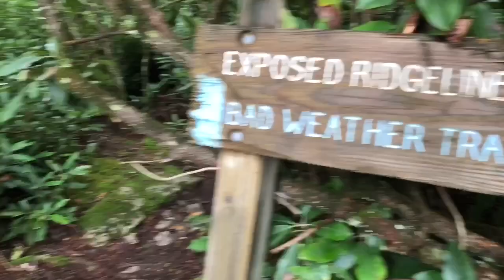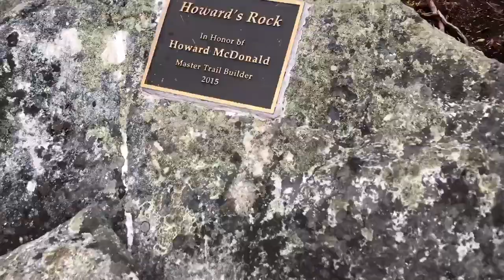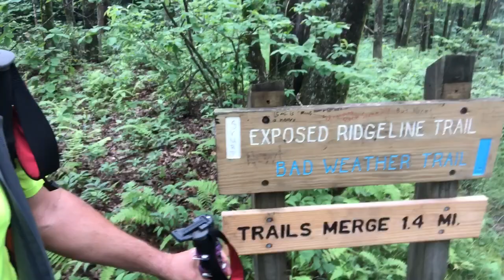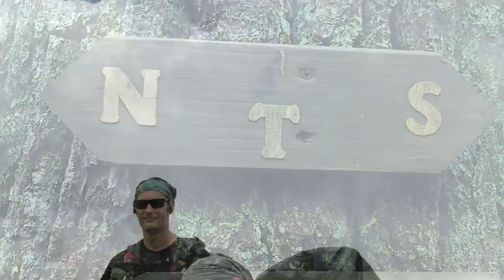Appalachin Trail Hot Springs to Devils Fork Gap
1st day we was in Hot Springs and it was beautiful. Hot Springs has a Spa retreat and canoe or kayaking or Backpacking etc. great town for vacation. 2nd day was great hiking weather but the rain came in on us. Had to stay in shelter for 2nd night and Shawn walked 4 miles up the mountain in the ran to meet us. 3rd was awesome!! We walked a ridge line and it’s on the North Carolina and Tennessee border. Tennessee to my left and North Carolina on my right. 4th day we had about 6miles left and we went to go get some greasy food. 😃😃

Instagram Backpacking with Jason
Facebook Backpacking with Jason
Twitter Backpacking with Jason

Thanks so much for Micheal Feyrer Jr and Yankee Outdoor Adventures for putting the beginning of the video for me. Check these guys out. There awesome.